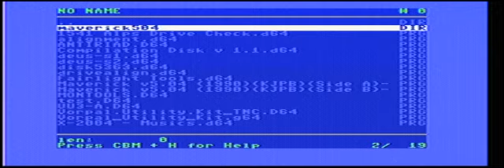Commodore 64 S-Video with Composite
Capture using EasyCAP from C64 Compisite